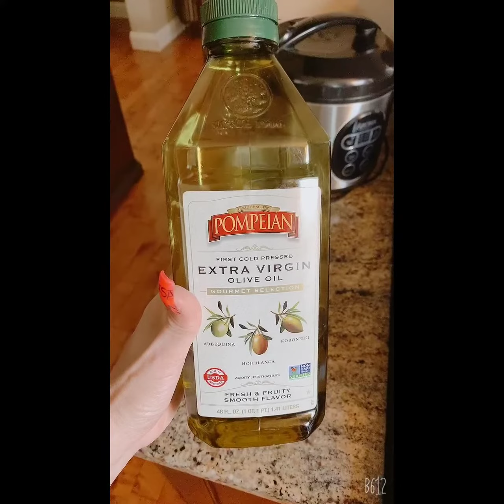Bữa trua với mì 🍲 goi xào🦞🦞(Lisa and tony daily vlog )Maryland Washington DC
Dang doi ngon k cuong